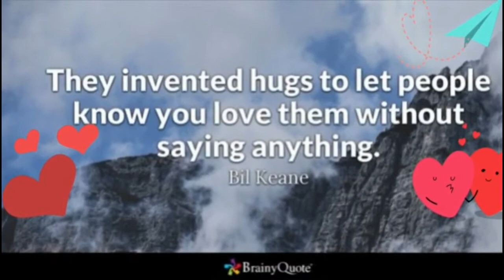Happy Valentine's Day From My Friends And I 💖💖💖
My friends and I just stopped by to say Happy Valentine's Day to you and your loved ones!  We love you and thank you for your continued support!!! 💖💖💖

When you try my recipes a photo and tag me on Instagram - @marti2562 and/or on Twitter - @ whatoocook.  I will do a shout out on this channel.  I am excited to receive your pics!

kindle format

📌📌MAILING ADDRESS:📌📌
💢(FOR PACKAGES)
Martina Jackson
6703 NW 7th St.

💢(FOR MAIL)
Martina Jackson

Title:  Tango De La Noche